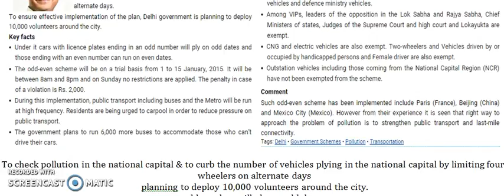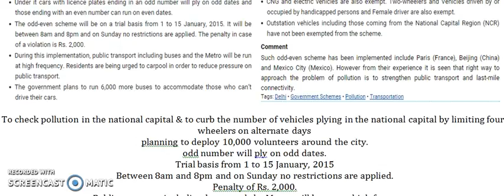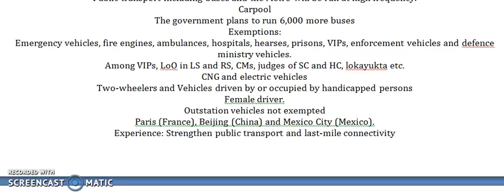Delhi Odd Even Formula